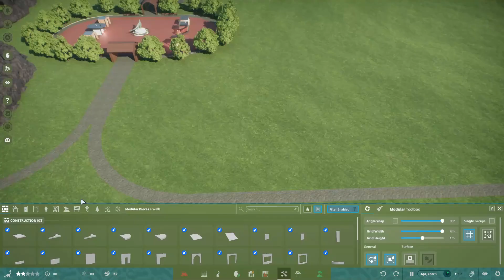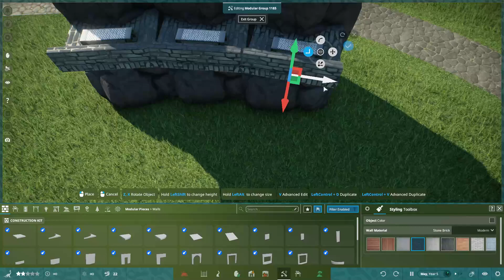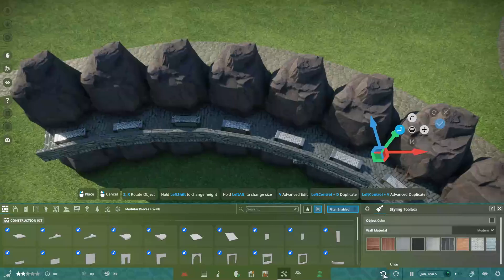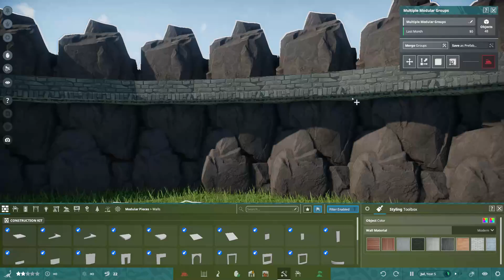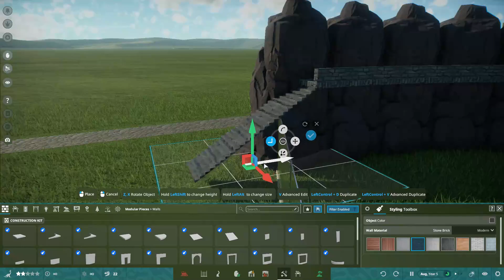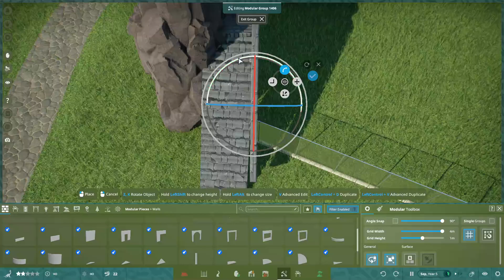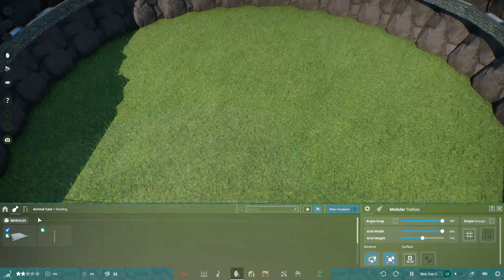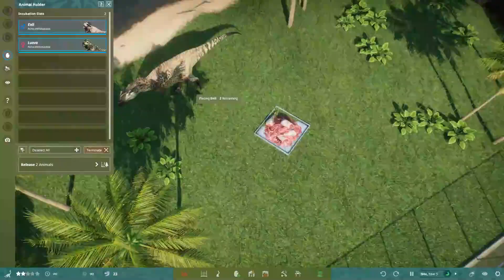Acrocanthosaurus Arena Speed Build Prehistoric Kingdom